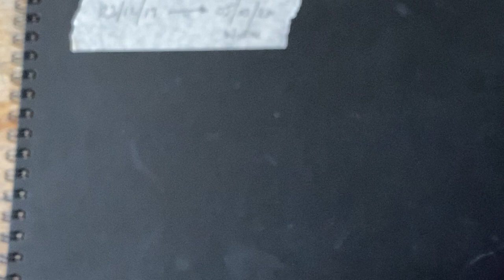John Worth, Artist & Painter: Sketchbook 23/12/19 to 05/03/20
Daily sketching using watercolour, acrylics, graphite, chalk, pastels.